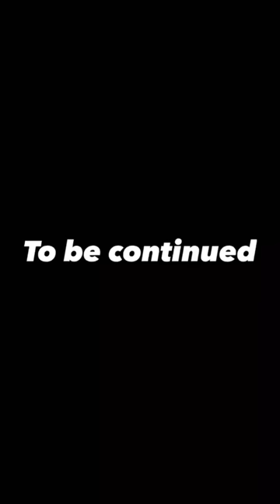Best of Sour Kid Leya!